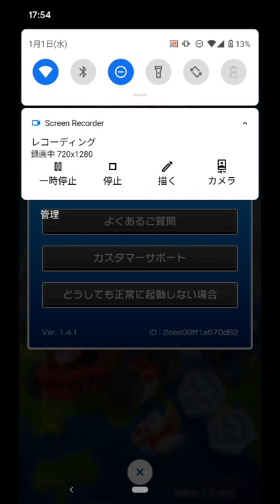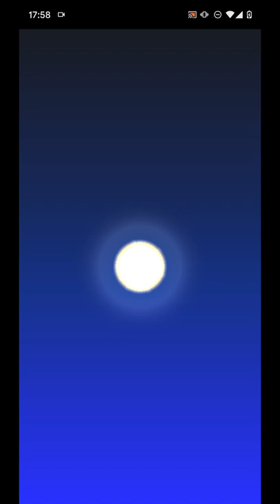[雑談マリカ日誌] ニューイヤーツアー開幕！。10連ドカン。【マリオカートツアー マリカツ】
あけましておめでとうございますm(_ _)m
2020年初ゲームだったと思いますm(_ _)m
ニューイヤーツアー開幕！

僕です